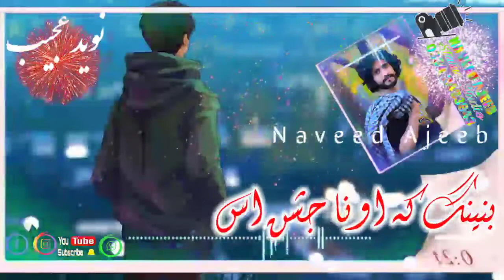Imam Bakhsh Shaeen songs Writer Alim Ajeeb ( Editor Naveed Ajeeb ) 2021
Brahui/Balochi/Whatsapp/TikTok/Snack/Status
AlimMasroorBestWhatsappStatus2021/BestOfAlimAjeeb
AlimMasroorBestWhatsappStatus2021/BestOfAlimAjeebSongsWhatsap
Brahui/BalochiStatus/
status
new status
old status
trending video
romantic video
romantic status
song status
love status
sad song
sad songs
sad status
couple status
trending status
popular status
popular status video